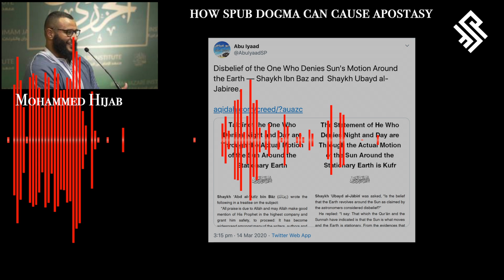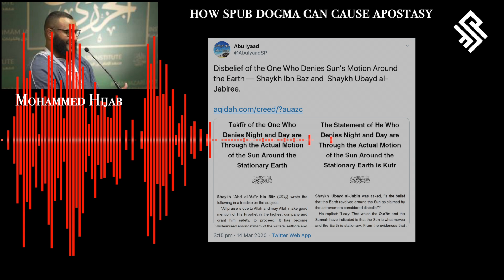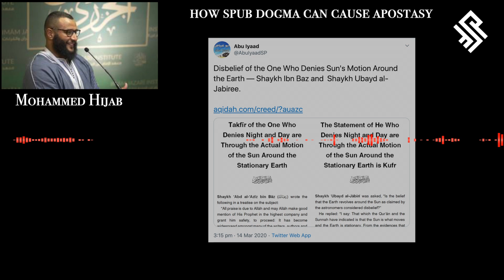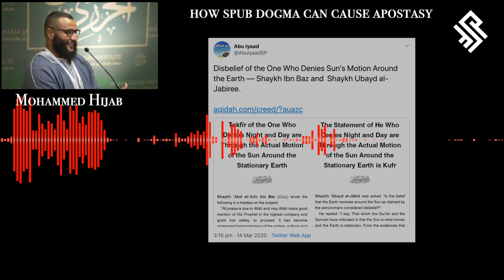HOW SPUBS DOGMA CAN CAUSE APOSTASY | MOHAMMED HIJAB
Go-Fund me page to help take the da'wah to the next stage!